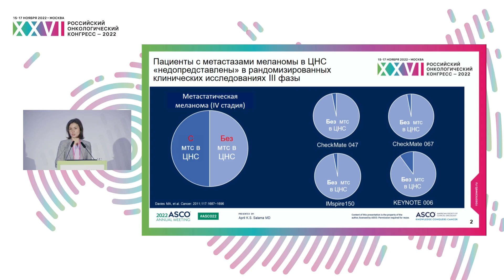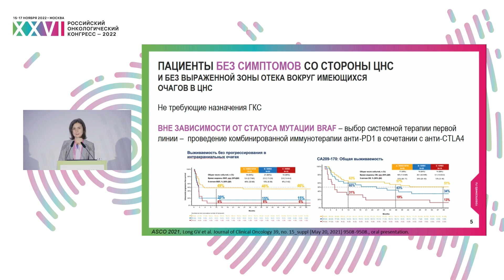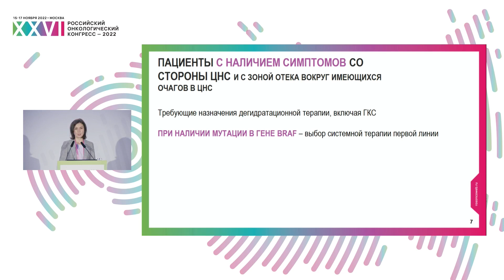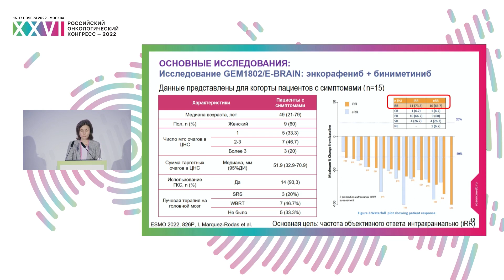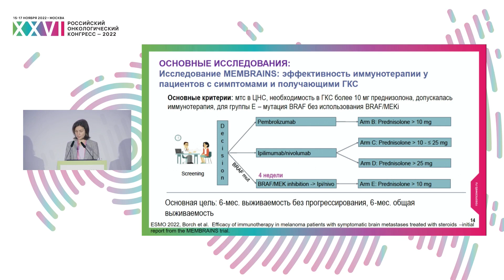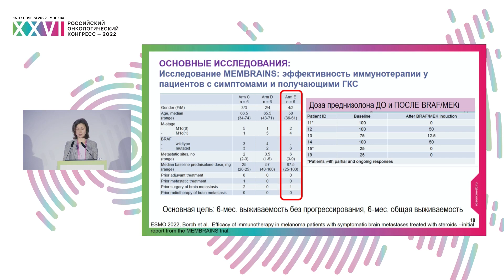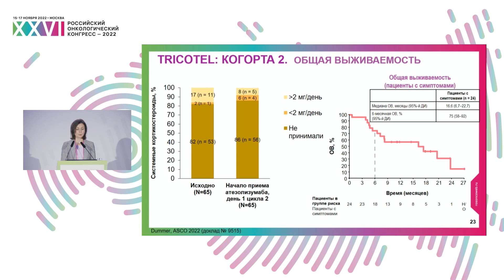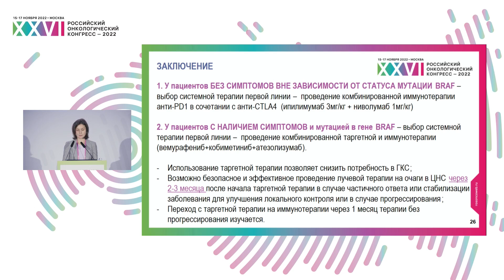Метастазы меланомы в ЦНС с мутацией в гене BRAF: оптимальные терапевтические подходы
Совместная сессия RUSSCO и Меланома.ПРО:
к.м.н. Орлова Кристина Вячеславовна, ФГБУ «НМИЦ онкологии им. Н.Н. Блохина» Минздрава России, Москва